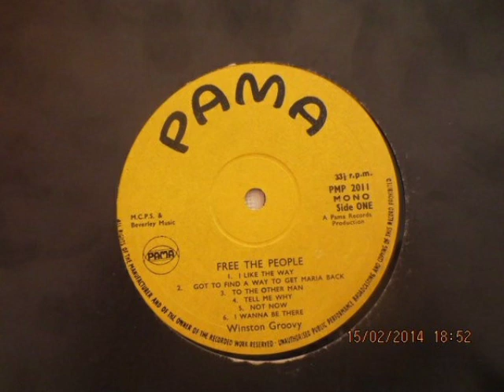Winston Groovy - to the other man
Editado por Ricardo roots 🇧🇷